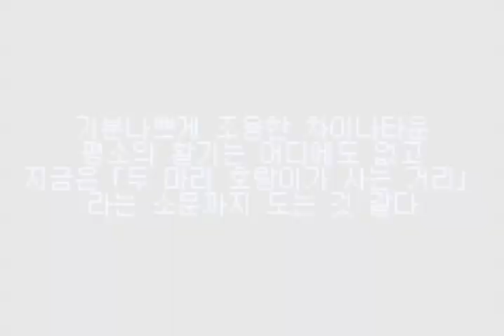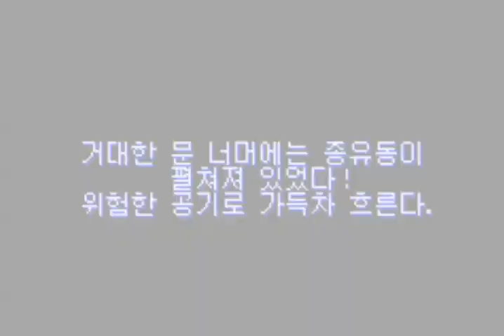Double Dragon Advance (더블 드래곤 어드밴스) (2004년) 게임 동영상 (ダブルドラゴン 双截龙 双截龍)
Double Dragon Advance (더블 드래곤 어드밴스) (2004년) 게임 공략 동영상입니다.